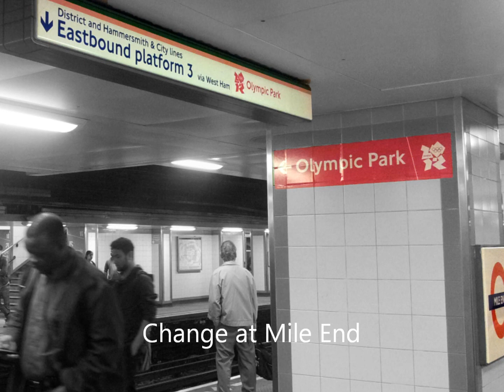British London 10k July 2012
The British London 10k